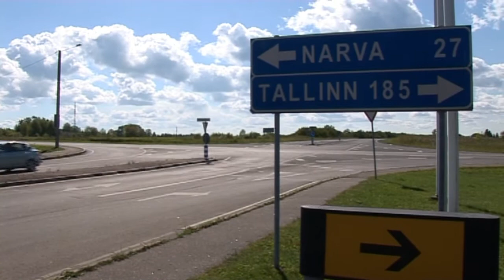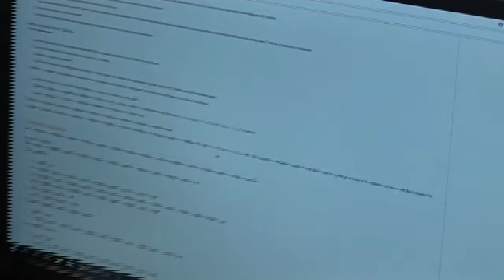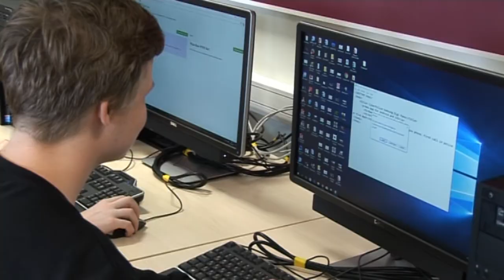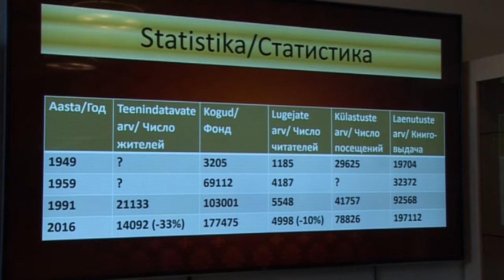Sillamäe TV 27.10.2017